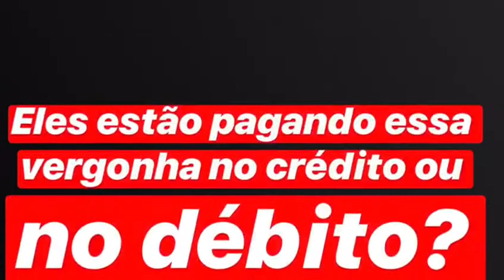O desgoverno de Jair Mentira